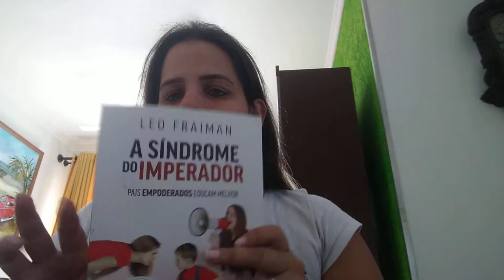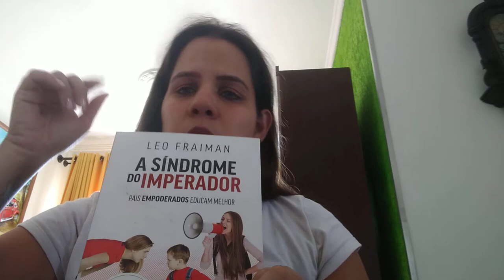Análise Livro Síndrome do Imperador - Leo Fraiman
Hoje o papo é pra falar um pouco sobre relacionamento de pais e filhos, analisando minha última leitura " A sindrome imperador" de Leo  Fraiman.